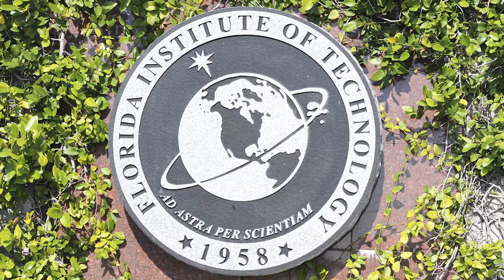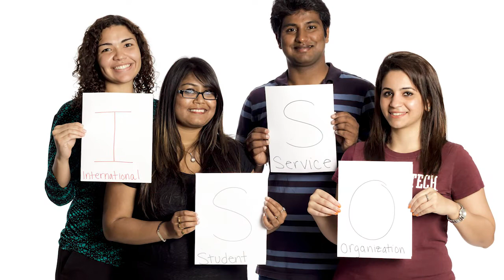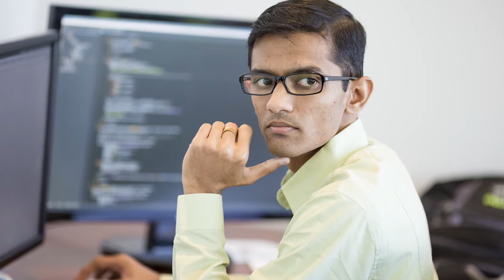Lessons from Florida's only independent technical university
Dwayne McCay, President and CEO of Florida Institute of Technology, describes Florida Tech's academic offerings, explores the university's international appeal, and emphasizes the school's commitment to graduate job-placement.